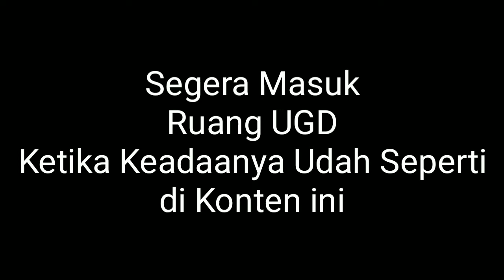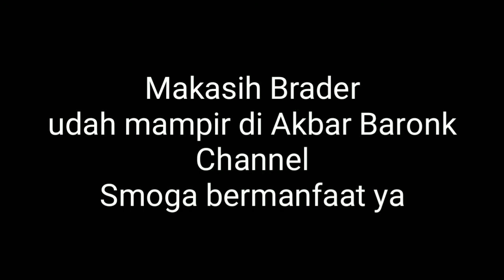TUTORIAL CARA MEMPERBAIKI GITAR LISTRIK YANG SUDAH RUSAK PARAH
Bismillah
Terus berbagi sedikit Ilmu & Info seputar Gitar
pengerjaan & masalah2 seputar Gitar

Smoga konten nya bermanfaat ya
biar info2 seputar permasalahan di Gitar tidak ketinggalan.